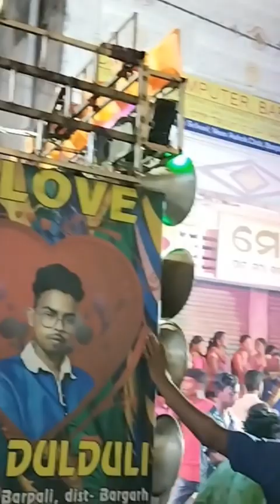Maa Parbati kara // Buhasen bata sobhoyatra//